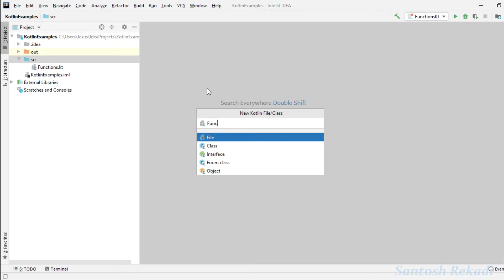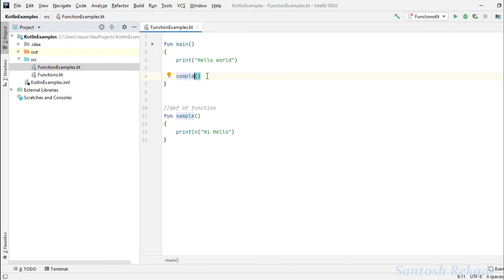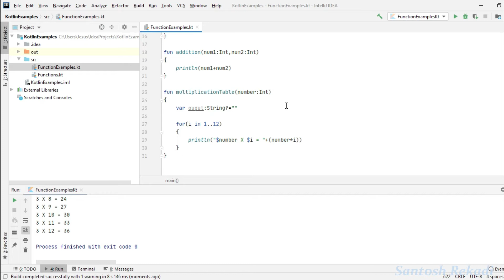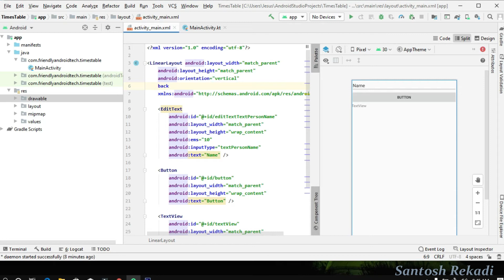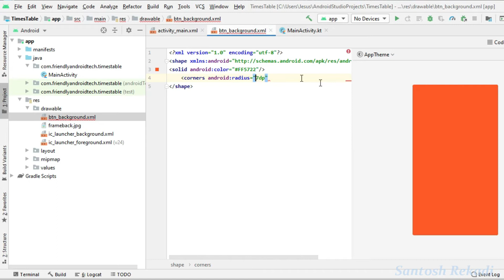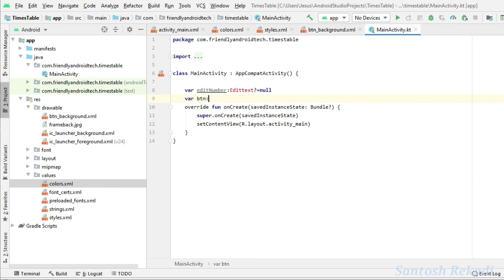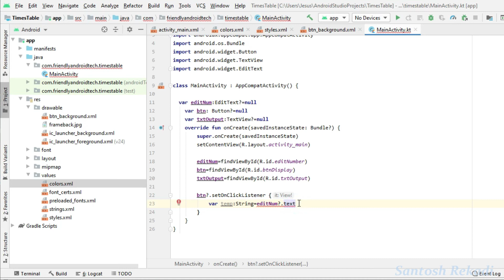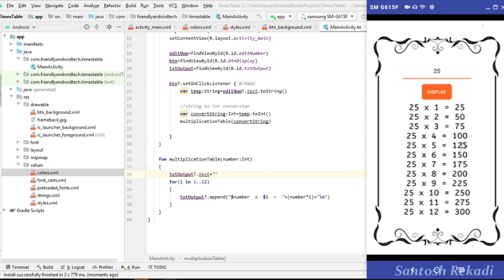Create Awesome App using Android Studio | #11 Functions In Kotlin| Android App Development In Telugu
Android App Development Tutorials for Beginners - Lesson #11 | Create Awesome Times Table App Using Android studio || Understanding Functions In KOTLIN.

In this video, you can learn how to create times table app using android studio and also learn how to create functions on KOTLIN in Telugu.

Background Image used in Project:
shorturl.at/nqDR8

lkotl